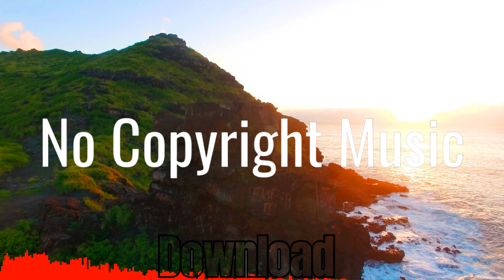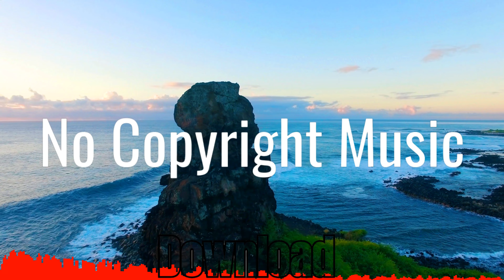Lurking – Silent Partner (No Copyright Music) | Background Music | Lofi Music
No Copyright Music - Relaxing Music - Lofi From YouTube Audio Library.
Background Music No Copyright ( Lurking – Silent Partner )

We upload a new song/music EVERYDAY

🎵 Track Info:

Title: Lurking by Silent Partner
Genre and Mood: Cinematic + Dark